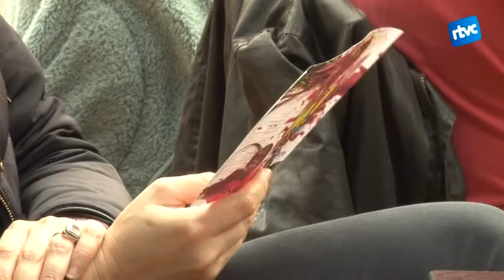Arturo Gaya amb ''la poesia no és tonta''al PAM!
El mes de Novembre és el mes de la poesia a Cardedeu. A principis de novembre començava el Festival de Poesia a Manta més conegut com a PAM! Ahir diumenge el Pati de Vila Paquita rebia un petit tastet del que és aquest festival amb un concert vermut. Aquests any els convidats ha estat Arturo Gaya acompanyat de Paco Prieto i Kike Pellicer.